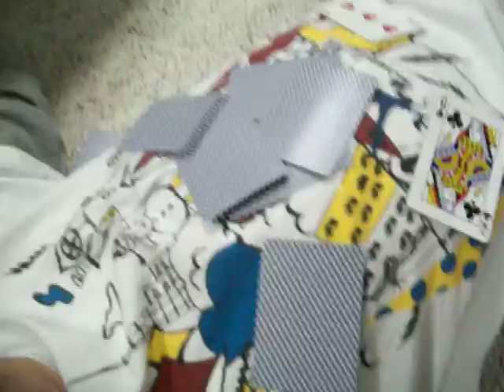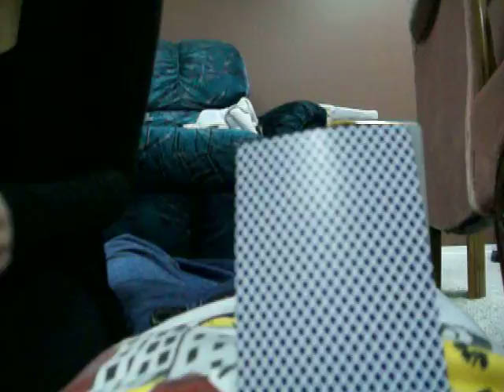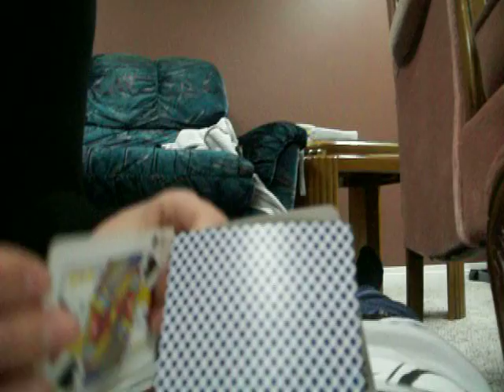chest card house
i made a card house on dylans chest